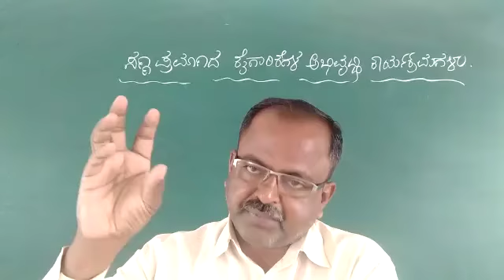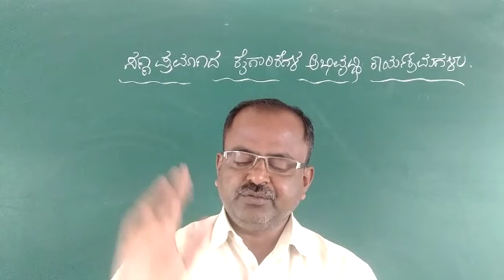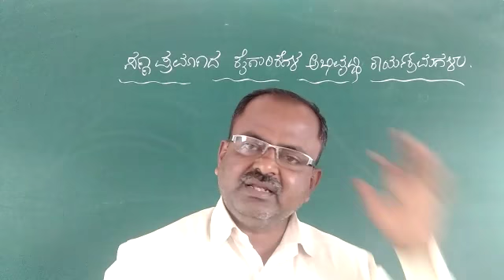RR BA 6th Sem 21/7/21 Remidial measures of small scale and cottage industries.